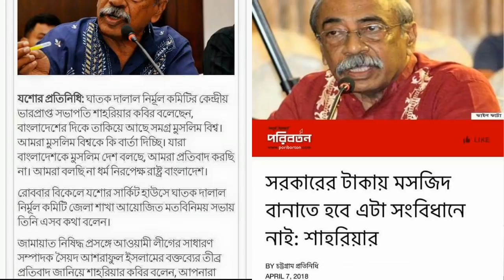95%মুসলিমের দেশ বাংলাদেশ নাস্তিক মুক্ত বাংলাদেশ চাই এই নাস্তিক বলে সরকারি ভাবে মসজিদ বানানো সংবিধান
95%মুসলিমের দেশ বাংলাদেশ নাস্তিক মুক্ত বাংলাদেশ চাই এই নাস্তিক বলে সরকারি ভাবে মসজিদ বানানো সংবিধানে নেই সেটা সংবিধান বিরোধী নাস্তিক শাহরিয়ার কবির👽 জবাবে শায়েখ সালাহউদ্দীন আহমদ মক্কী

AGS Media